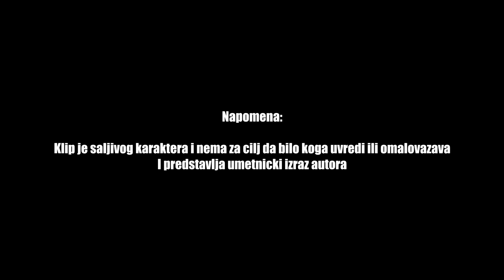TIPOVI BAJKERA KOJE CETE SRESTI NA MOTOSKUPU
Video koji vec neko vreme zelim da snimim i eto ga! Pricam koji su to tipovi bajkera koje cete sresti na motoskupu a i inace tokom svoje vozacke karijere, kako se ponasaju kada je defile i slicno. Uzivajte u klipu, srpski motovlog.

Ukoliko vam se svideo klip, recite svojim drugarima za nas kanal; Opalite lajk LIKE A BOSS, komentarisite i naravno, pretplatite se za jos klipova... :)